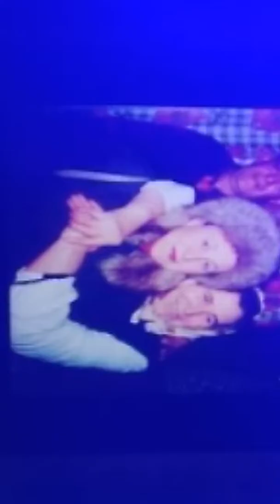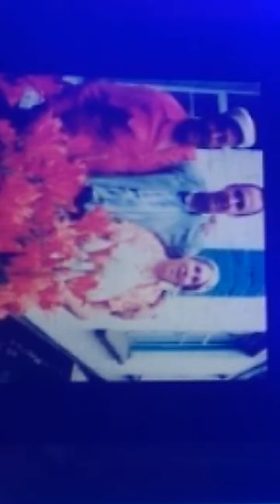28 января 2020 г.